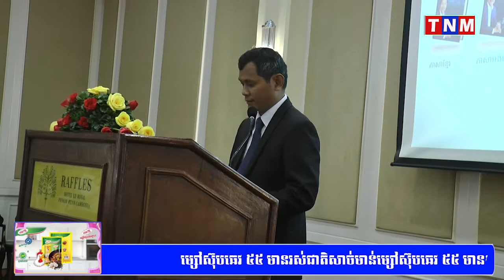សៀវភៅ «ប្តូររបៀបគិត ជីវិតរុងរឿង» ជាស្នាដៃនិពន្ធរួមគ្នា បានបង្ហាញការវែកញែកឱ្យរួចផុតពីភាពអវិជ្ជា